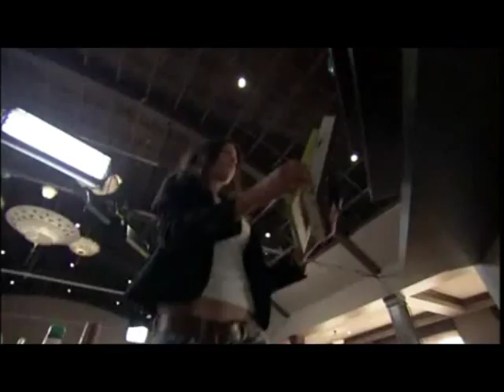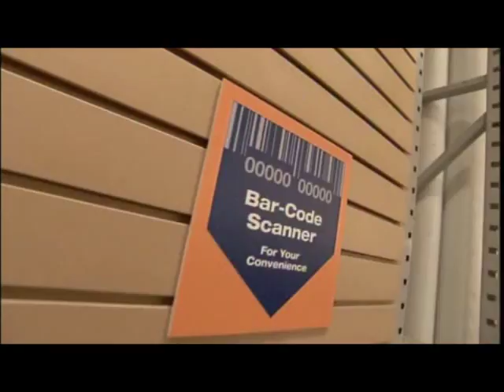HGTV Designer Superstar Clips Yamina Ortynski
Clips of designer Yamina Patone Ortynski on the HGTV show Designer Superstar